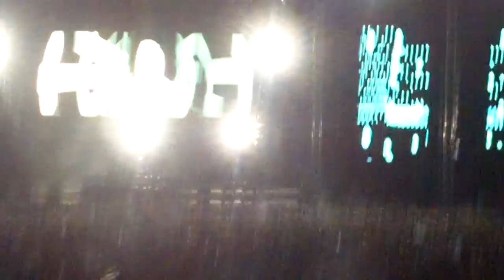Tiesto Home Depot Center College Invasion Tour October 2011 - Bones & Wonderwall Remix